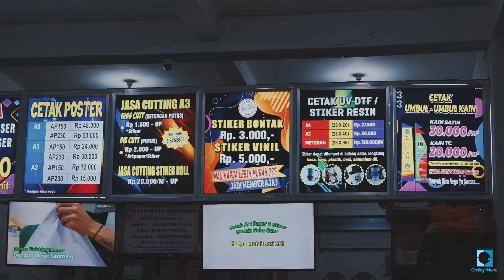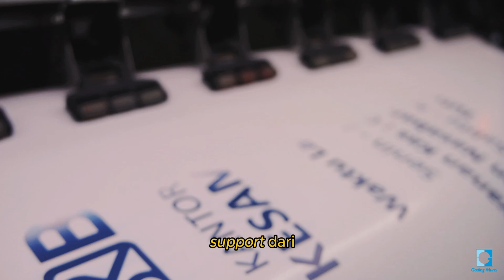LANGGANAN LAMA! HAMPIR SEMUA MESIN PRINTING GADING MURNI - TESTIMONIAL REVIEW SINAR BULAN JOMBANG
Video testiomonial bersama Sinar Bulan, mengenai experiencenya menggunakan mesin-mesin Gading Murni